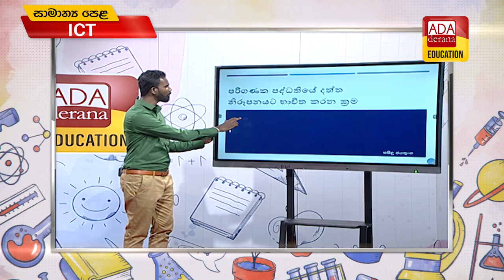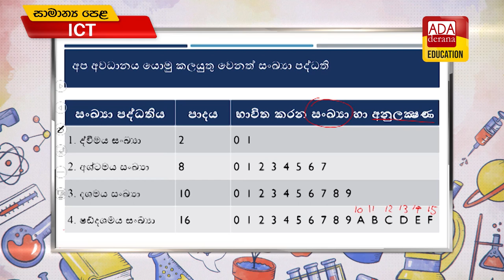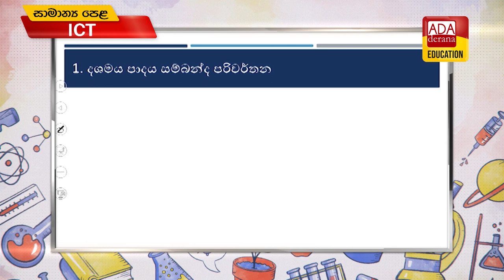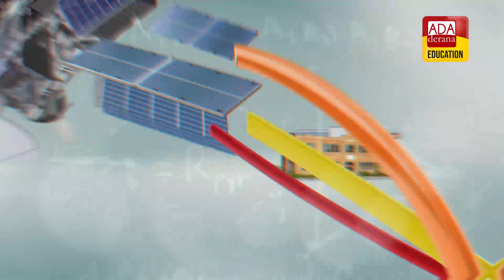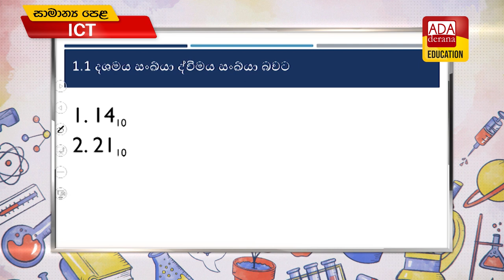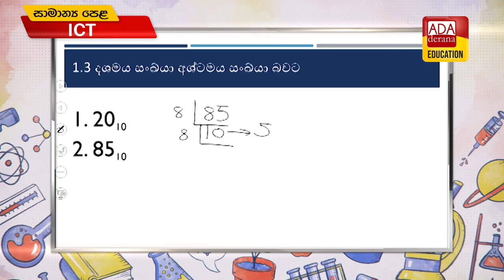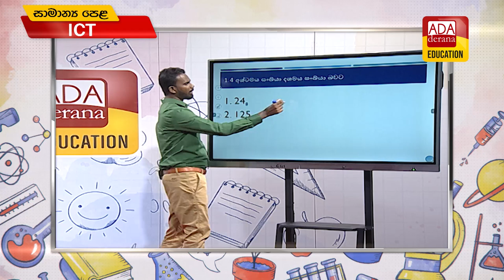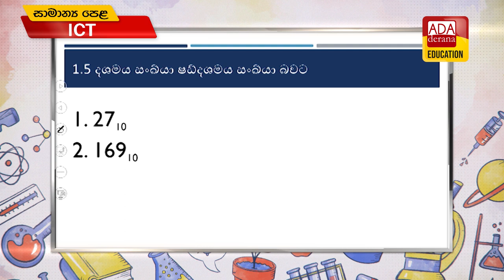සාමාන්‍ය පෙළ ICT | පරිගණක පද්ධතියේ දත්ත නිරූපණයට භාවිත කරන ක්‍රම | දේශක සසිඳු ජයතුංග | 2022.07.10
O/L ICT - Data Representation